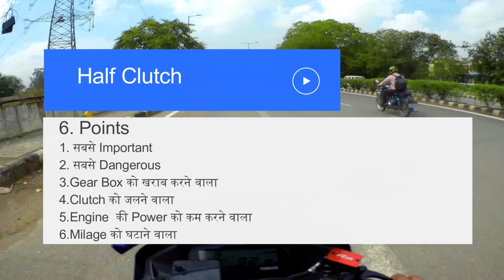How to use || Full clutch || Half clutch || Detailed Video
Extreme Ride Vlog
Follow me in instagram--

Write mail for your Query mail:-